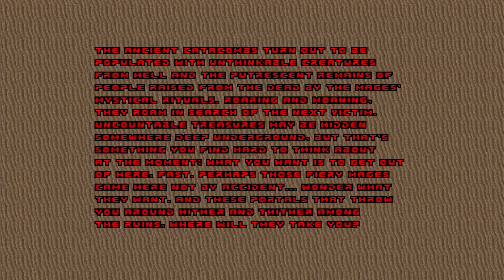Nemesis Suicide Bomber! | EPIC 2 Map 05-06 | Complex Doom/LCA/Clusterf*ck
Nemesis Commando's are no joke! I hope you enjoyed the video! More soon.

The channel for the creator of DJB who had a hand in creating some things in Clusterfuck and is helping Dusted with it, so if you want to keep up to date with his work then subscribe to him here:

I would credit the creator of Randommons (Overlord) but he doesn't have a channel... So... Lets just say keep up the good work Overlord, your monsters are awesome.

MODS/WADS HERE:
LCA:

IF YOU WANT THE CLUSTERF*CK ADDON: I am not currently allowed to give out the Clusterfuck addon. I assume we will see an official release sometime in the future.

IF YOU'RE HAVING TROUBLE GETTING YOUR MODS WORKING:
A tutorial for how I get my mods working without using ZDL because ZDL never worked for me :)